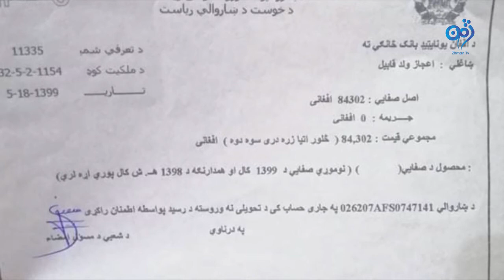د خوست ولایت له ښاروال سره ځانګړې مرکه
د ژمن ځانګړې مرکه